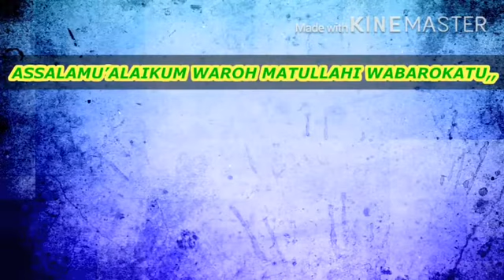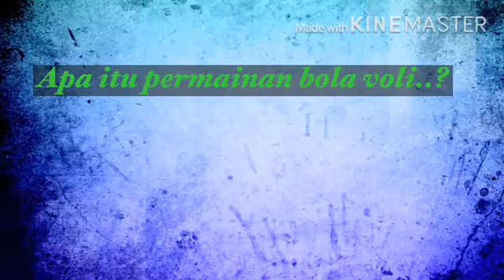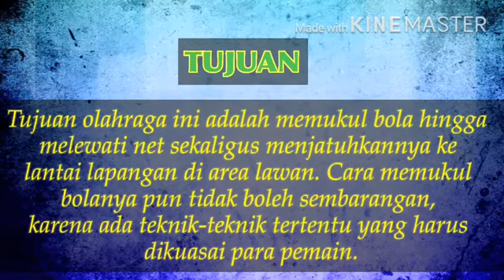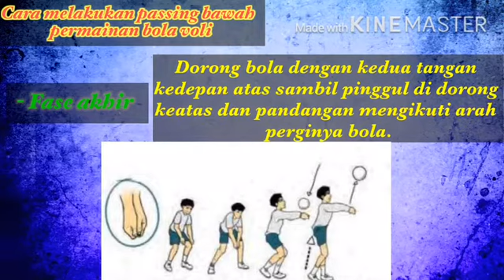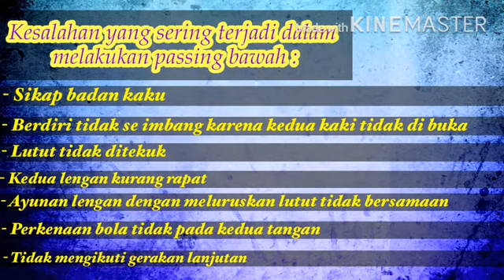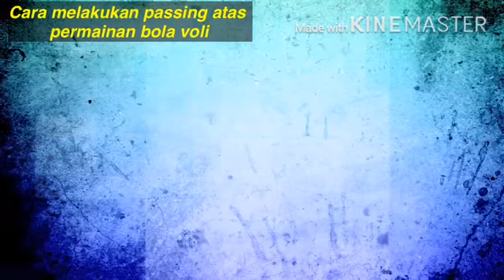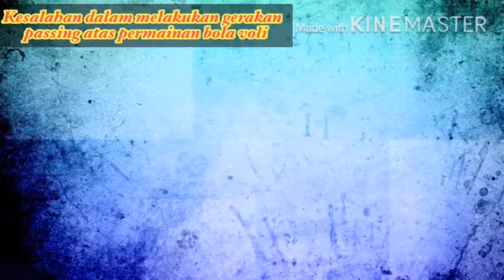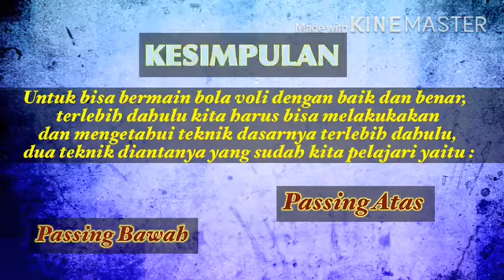VIDEO PJJ PJOK TEKNIK DASAR PASSING PERMAINAN BOLA VOLI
video ini berisikan tentang pembelajaran PJOK kelas 11 SMA sederajat